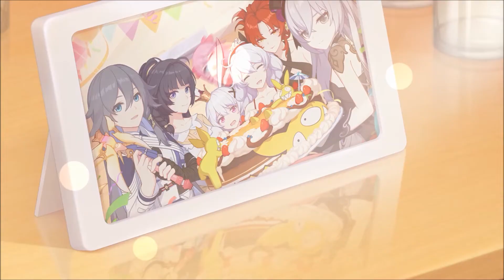HI3 Event: Valkyries' Cafeteria - All CGs